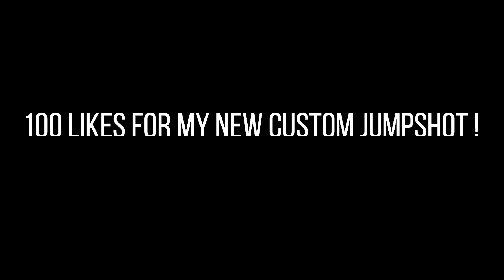BEST WAY TO GET YOUR OVERALL AND ALL YOUR BADGES UP ON NBA2K20!!*OVER 30K PER GAME IN 3V3 PRO AM*